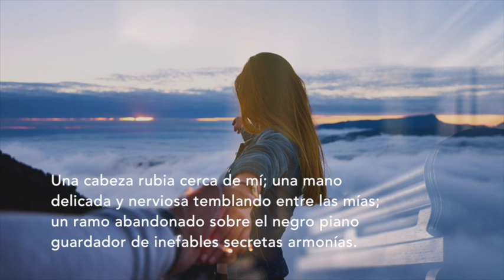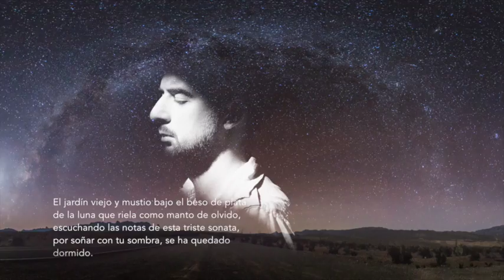UDLA Proyecto final Poema de Ernesto Sabato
Proyecto Final de la Imagen Digital Photoshop
Autora del video: Nandar Villacís
Música Silvio Rodriguez Quien Fuera

Poema:
NOCTURNO

El jardín está inmóvil bajo el beso de plata
de la luna que riela sobre las mustias flores
que escuchan vagos ecos de una tenue sonata
que solloza el recuerdo de unos tristes amores.

No se rizan las aguas de la verde laguna,
no se mueven las hojas del mezquino frondaje;
mis ojos están ciegos de claridad de luna
y mi alma es un pedazo de alma del paisaje.

Las áureas notas ciegas de la sonata triste
producen en mi alma esa divagación
que precede al olvido de todo cuanto existe
para escuchar la eterna verdad del corazón.

Y el corazón me dice: "Escucha la elegía
de mi otoño que llora la ausente primavera;
murieron los rosales que en mi jardín había,
y sobre mis escombros solloza una quimera".

Y siento la nostalgia de lo que fue. El recuerdo
de pretéritas dichas lejanas y brumosas
y las angustias de hoy en que solo me pierdo
por esto la senda que hollan cadáveres de rosas.

Una cabeza rubia cerca de mí; una mano
delicada y nerviosa temblando entre las mías;
un ramo abandonado sobre el negro piano
guardador de inefables secretas armonías.

El tenue claro-oscuro del salón... Las ternezas
de la postrera noche de risas y cantares;
después... adioses, besos, suspiros y promesas,
un barco amarillento perdiéndose en los mares...

Hoy mancho con la sombra de mi melancolía
este blanco sendero que perfumó tu huella:
¡cuán lejos de tu vida va pasando la mía
con la desesperanza de no encontrarte en ella!

Por estas mismas sendas nuestras sombras macabras
tal vez mañana crucen noctívagas y errantes;
y entonces sólo el viento oirá nuestras palabras,
como en aquel Coloquio de las Fiestas Galantes.

El jardín viejo y mustio bajo el beso de plata
de la luna que riela como manto de olvido,
escuchando las notas de esta triste sonata,
por soñar con tu sombra, se ha quedado dormido.